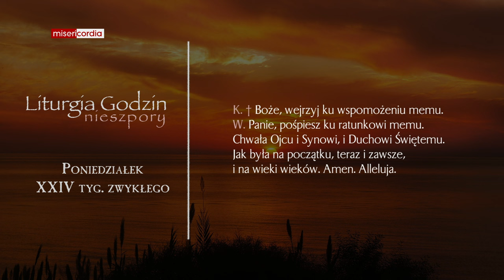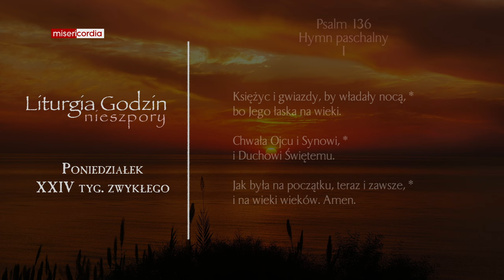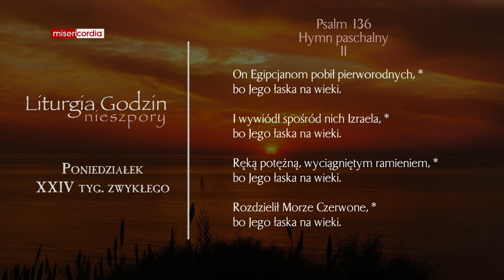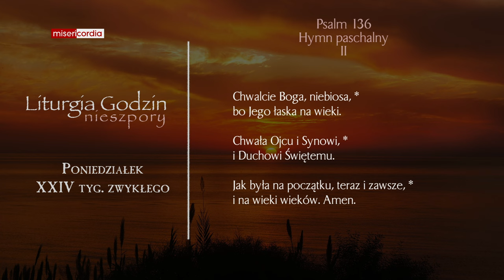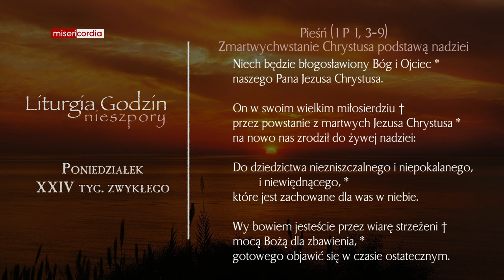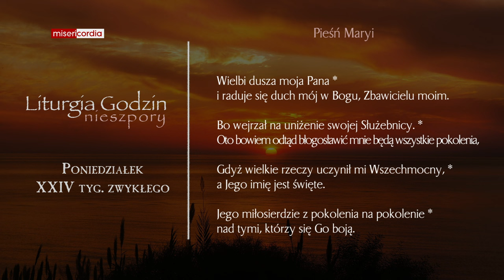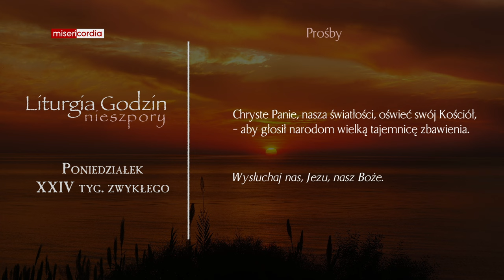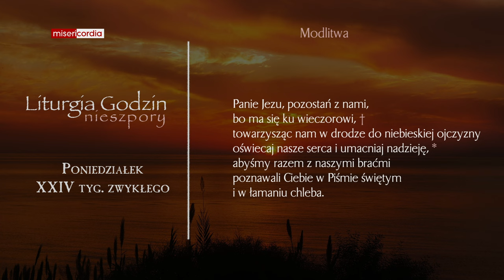Liturgia Godzin | Nieszpory | Poniedziałek, XXIV tyg. zwykłego